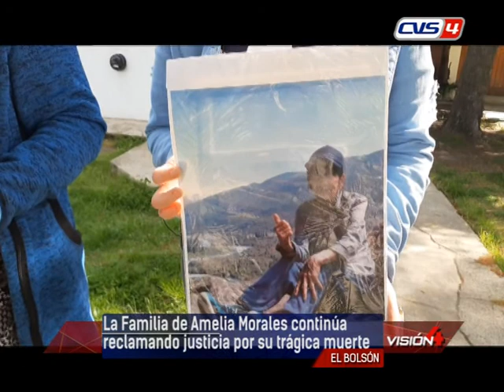28 10 20 ALEJANDRA SALAZAR Hermana de Sergio Salazar ANA CHAVES Hermana de Juan Chaves PAOLA VERA Hi